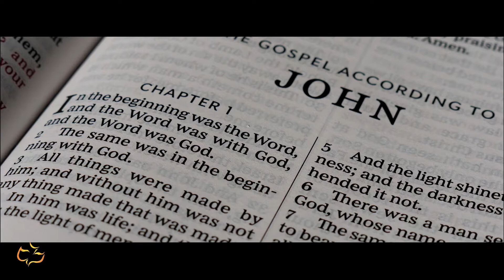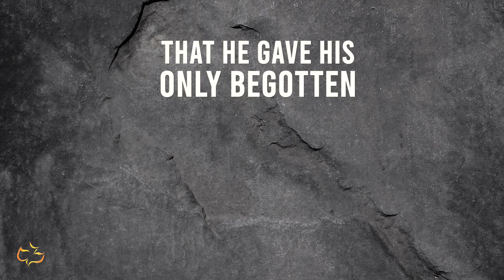November 21, 2021 - Matthew 28:18-20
Calvary Chapel Berkeley Pastor Tom Jencsik